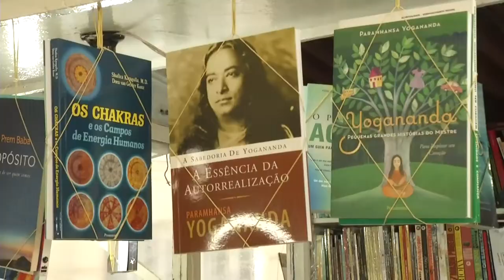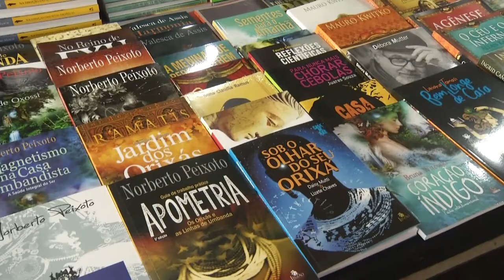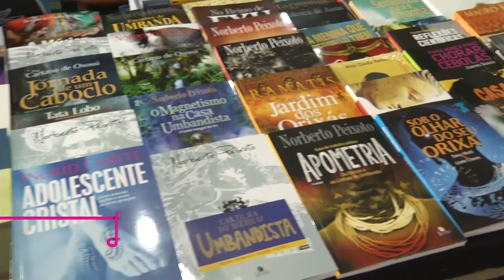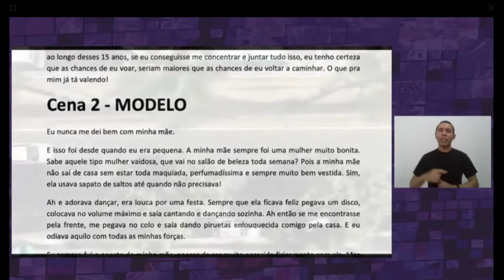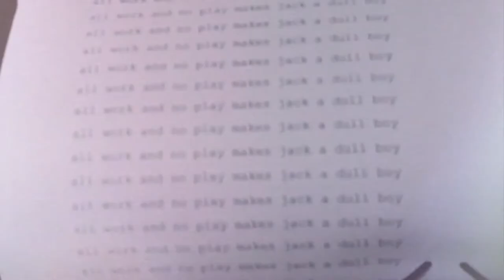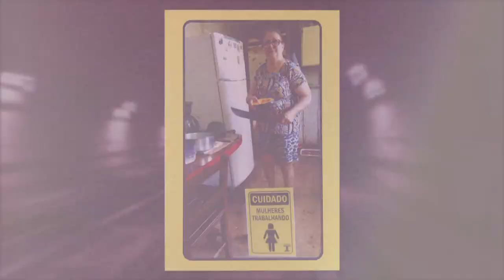Estação Cultura | TVE - 01/10/21